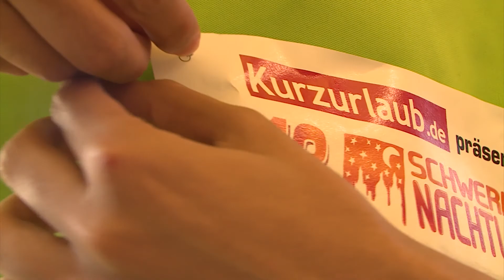Laufend Schwerin entdecken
Internationale Schüler des Studienkolleg an der FHM starteten beim traditionellen Nachtlauf